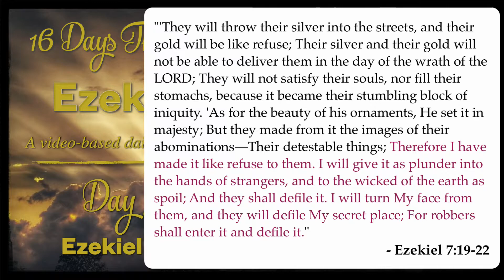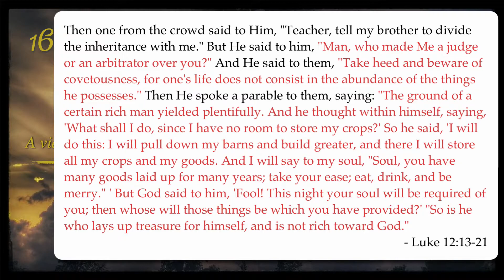16 Days Through Ezekiel - Day 3 (Ezekiel 7-9)